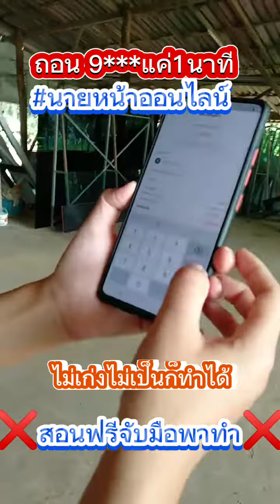ถอนเงินจากแอพดรอปริช